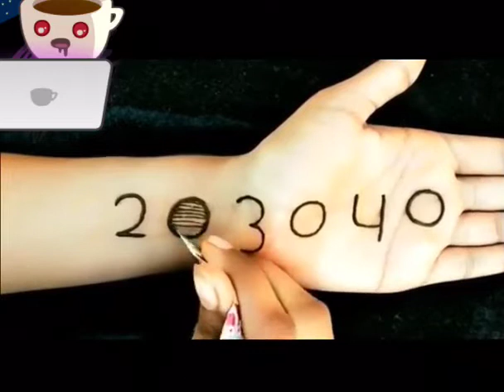Mehndi Hack | Mind Blowing Trick